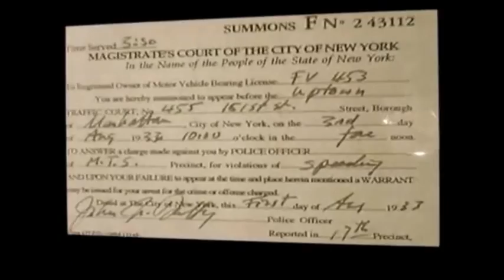إحياء السيارة دايمكسيون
وإعادة تصميم التي نفذها فوستر هي نسخة محدثة لسيارة "دايمكسيون" التي صنعت عام 1933 من قبل المفكر والمهندس المعماري الأمريكي ريتشارد فولر بكمنستر، الذي اشتهر بعد بنائه القباب الجيوديسية.